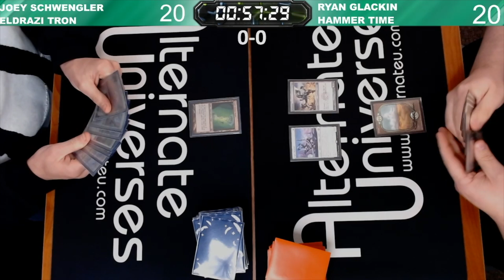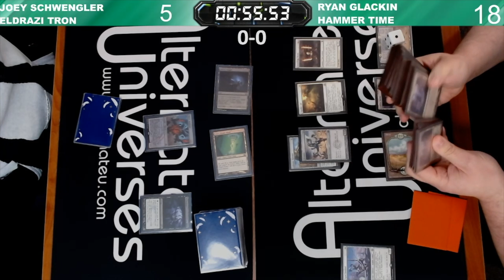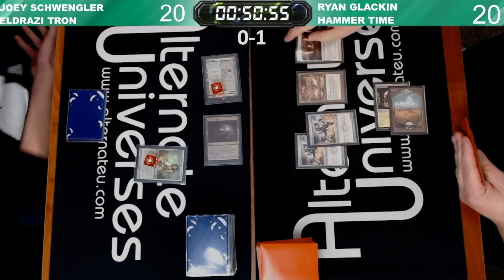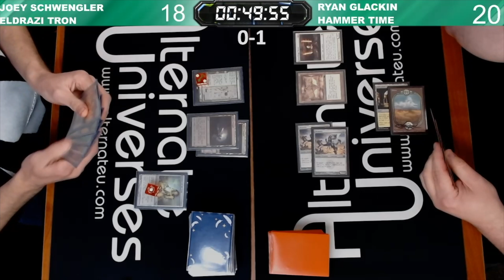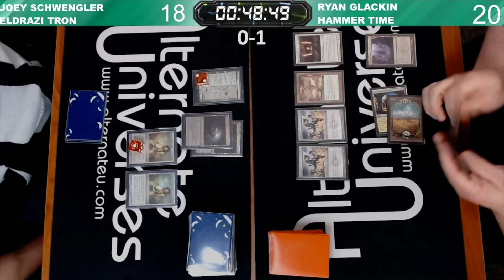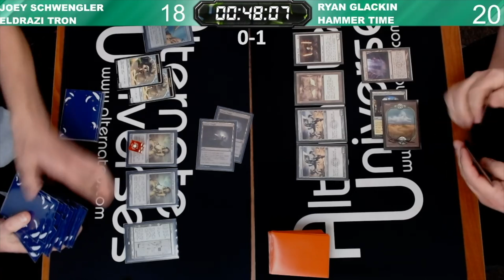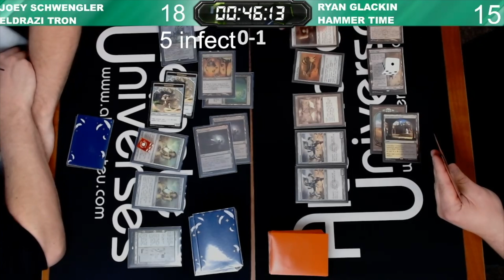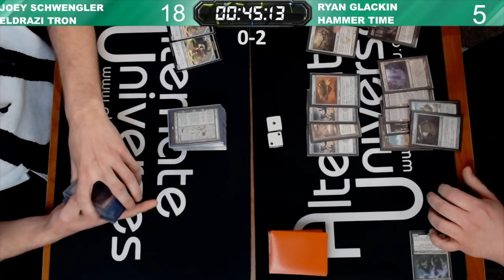MTG Modern: Hammer Time vs Eldrazi Tron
This is one of the rounds from our weekly Modern tournament live stream we did over on Twitch. Curious about our Twitch and want to watch some live paper gameplay? Slide on over to AlternateUniversesLive on Twitch every Monday, Tuesday and Friday for all sorts of content.

YouTube: You're here already :D